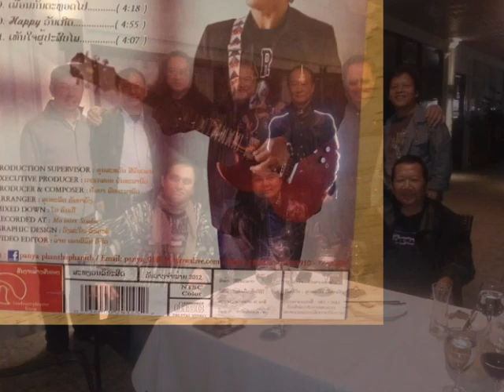PhotoStory250Phomma ສູດທະລີດ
ເພາະອ້າຍນີ້ລືມນ້ອງບໍ່ລົງ